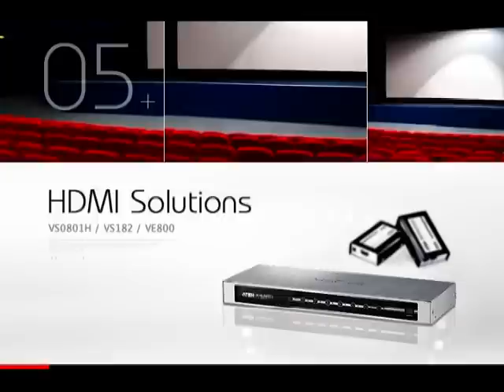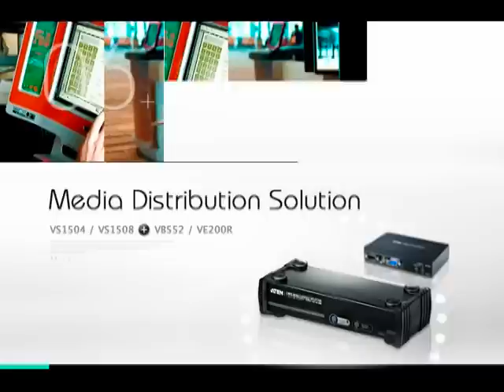VanCryst - ATEN Introduces Professional Audio/Video Product Line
ATEN International Co., Ltd. has specialized in
connectivity and management solutions in information
technology since its establishment in 1979 and is today
considered the leading manufacturer of KVM switches
worldwide. From our ALTUSEN line of high-end server
management solutions to our CubiQTM range of KVMPTM
switches for multimedia desktop applications, ATEN offers
a broad range of solutions to meet the needs of
consumers, SOHO users, and SMBs.

Now, we are consolidating our 30 years of video technology
expertise into our ATEN VanCrystTM Professional A/V Solutions
range for a wide variety of corporate, industrial, commercial
and home theater applications. Benefiting from numerous
patented technologies, our video-integrated solutions --
switches, splitters, extenders, converters, and more -- are
available in HDMI, DVI, VGA and high definition component
video interfaces. And our dedicated R&D team is working to
ensure that our range is continually expanding. Wherever the
applied video market leads, ATEN will respond with quality,
cost-effective solutions to meet your needs.

ATEN Professional A/V Solutions are designed, tested, and
manufactured to the high standards that our customers have come
to expect. So, whether you are a professional installer, specialized
solution provider, government/military buyer, or consumer, ATEN
has a Professional A/V Solutions for you.